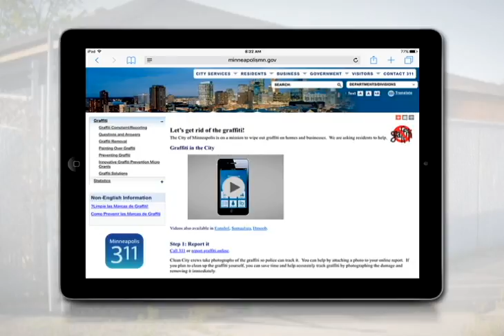Grafiti en la Ciudad (Graffiti in the City, Spanish)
Así es como puedes reportar el grafiti en Minneapolis y ayudar a prevenirlo en tu propiedad.